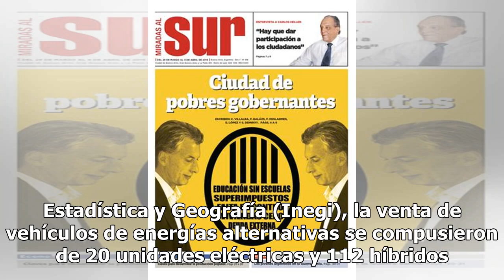Sube 62.9% venta de vehículos híbridos y eléctricos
La industria automotriz registró un incremento de 62.9 por ciento en la venta de vehículos híbridos y eléctricos en octubre de 2018, con la comercialización de mil 614 unidades. De acuerdo con las cifras recopiladas por el Instituto Nacional de Estadística y Geografía (Inegi), la venta de vehículos ...